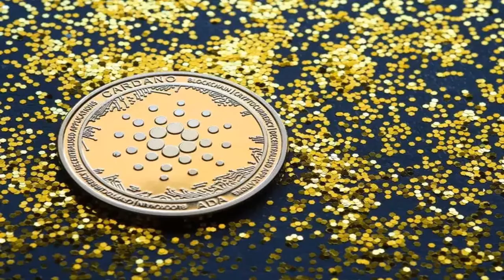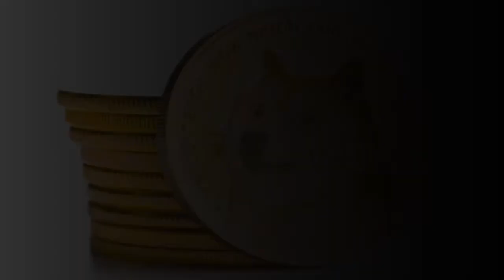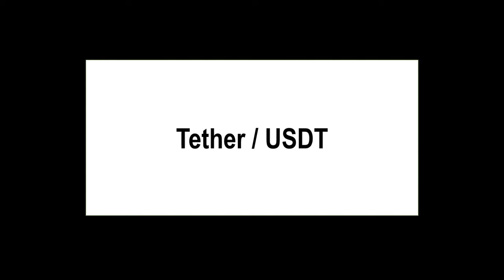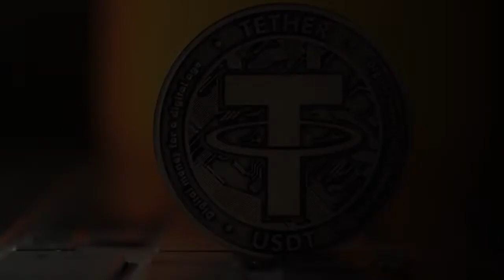Top 10 Best Cryptocurrencies In India | सबसे अच्छी क्रिप्टो करेंसी कौन सी है?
Here is a list of 10 best Cryptocurrencies In India.

Bitcoin / BTC
Tether / USDT
Shiba Inu / SHIB
Ethereum / ETH
WazirX / WRX
Dogecoin / DOGE
Tron / TRX
Polygon / MATIC
Cardano / ADA
Solana / SOL

Which cryptocurrency is best in India?
Which cryptocurrency has best future in India?
Is cryptocurrency legal in India?
Is cryptocurrency banned in India?
cryptocurrency in indian rupees
cryptocurrency in india legal
cryptocurrency in india today
ethereum price in india
cryptocurrency in india hindi
indian cryptocurrency lakshmi